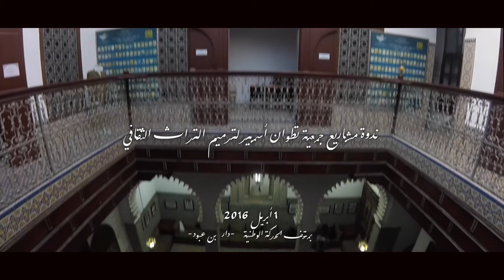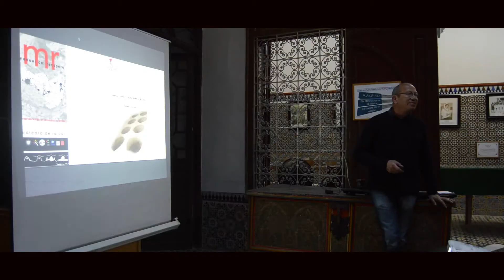ندوة مشاريع جمعية تطاون أسمير لترميم التراث الثقافي